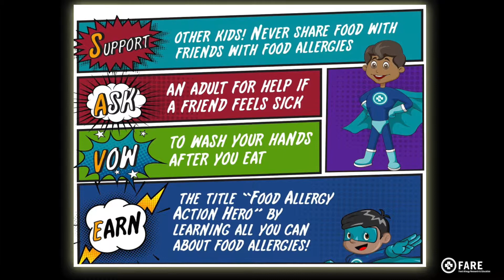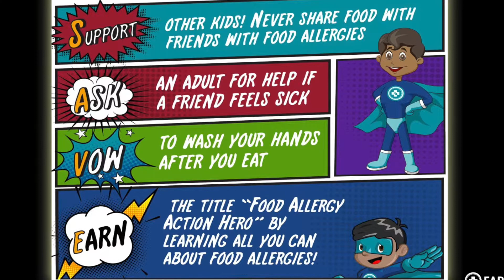Food Allergies: What You Need to Know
Mercy allergist's biggest piece of advice on food allergies, and it just might S.A.V.E. your Mercy Kids' lives one day.